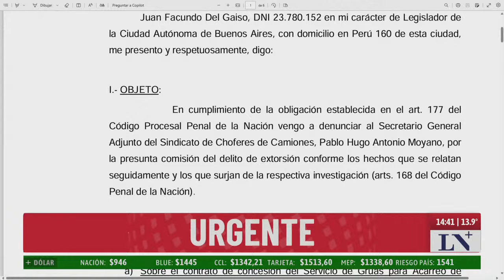Denunciaron a Moyano por extorsión tras la protestas que dejó las calles de CABA llenas de basura